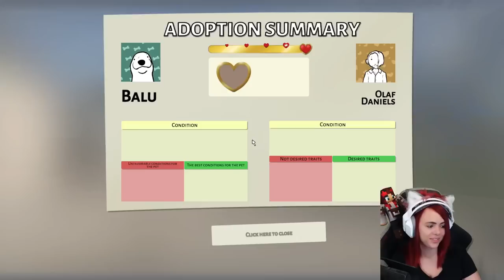NYUSZIS PAPUCS? FOTÓSTÚDIÓ 📷 - AZ ÁLLATI MENHELY! 🐕 #6